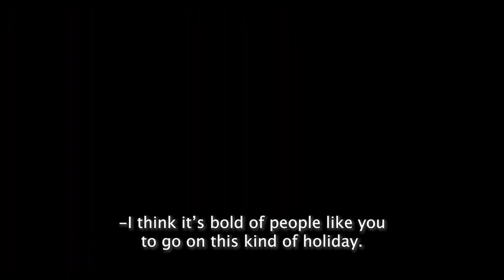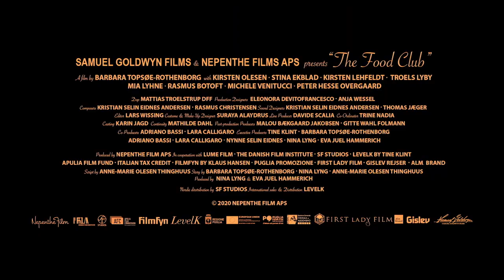Food Club - US Trailer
Coming March 19

Marie recently found herself abandoned on Christmas Eve by her husband and has been falling apart ever since. Berling has been the eternal “bacherlorette” who outwardly denies her age and lives the sweet life, all seems perfect until we find out about her complicated relationship with her daughter. Vanja is still living in the past and has never been able to move on from her late husband. The three life long girlfriends decides to travel to Italy together to attend a cooking course in Puglia and here they each find the opportunity to redefine themselves and acknowledge that the most important thing in life is their friendship and that it’s never too late to live a more fulfilling life.